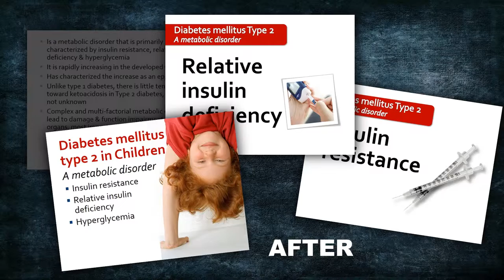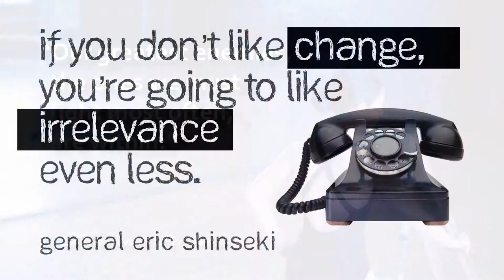Presentation Design Samples -- Tom Nixon Design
Samples of client slides